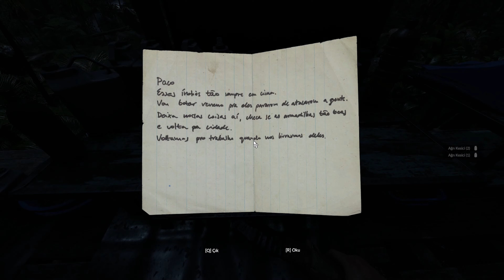Demirden Zırh Seti Dizdik - Green Hell Spirits of Amazonia - Bölüm 8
Green Hell Spirits of Amazonia, Amazon ormanlarında geçen, antik bir kabilenin peşine düşüp vahşi doğanın pençesinde hayatta kalmaya çalıştığınız oldukça zor bir kadar da aksiyon ve keyif dolu bir survival oyunu.